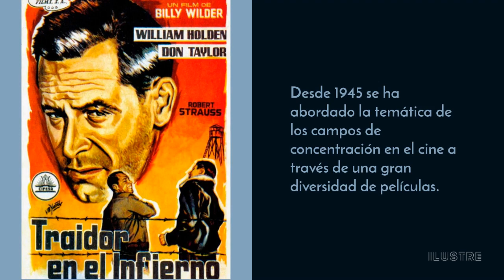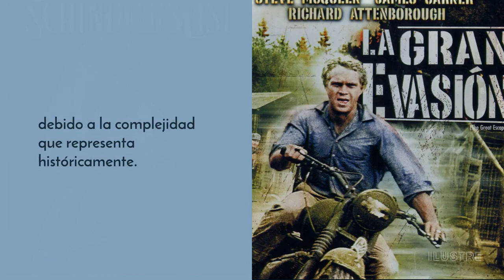Los campos de concentración en el cine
Tras seis años de conflicto y 60 millones de muertos, el Tercer Reich sucumbió en mayo de 1945, dejando a Alemania y a Europa heridas de manera irreversible. Tanto la maquinaria propagandística, como el cine hecho por los ganadores y el (más reciente) cine producido por Alemania nos han mostrado las diferentes caras de un periodo de la historia profundamente complejo y difícil de entender.

El día de hoy te mostramos algunas de las representaciones que se han creado en cine de los diferentes campos de concentración que hubo. Cuéntanos en los comentarios qué películas has visto sobre este tema.

Para aprender más te invitamos a nuestra conferencia sobre cine